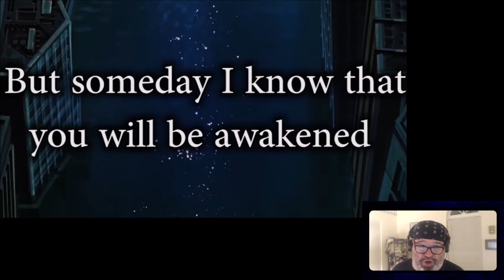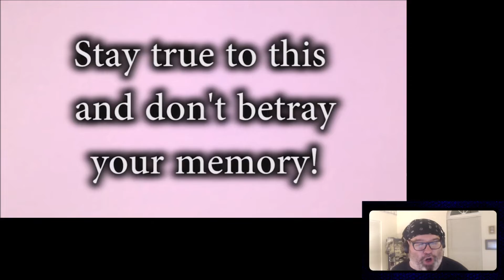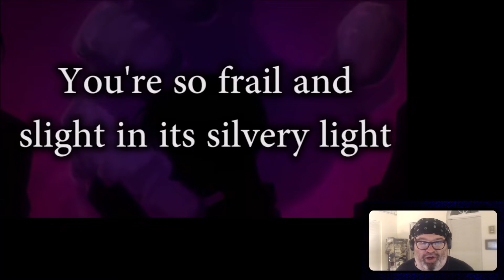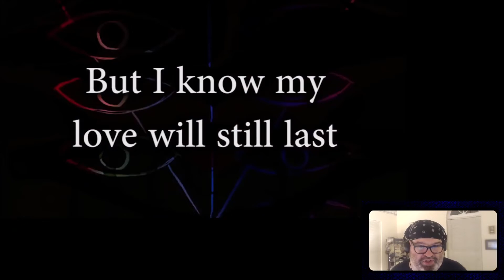Cruel Angel's Karaoke (sight-read)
During a karaoke stream, I tried an anime classic with zero practice. I think I did ok!
As far as I can tell, the creator of this did a literal translation of lyrics and then tried to make them fit with the song.